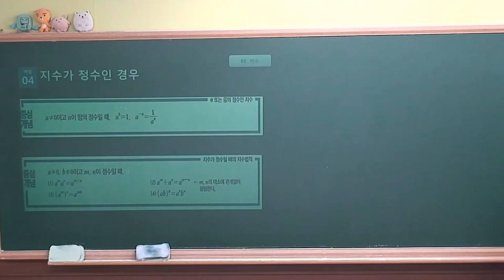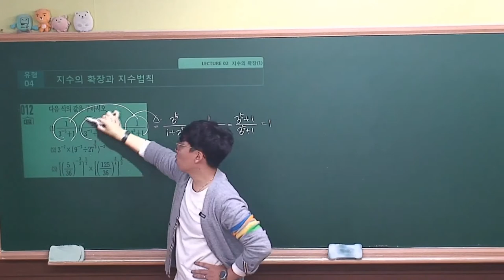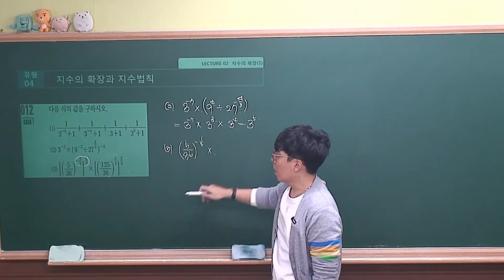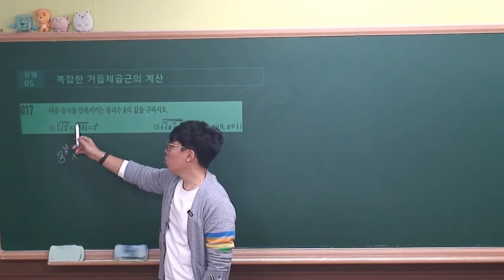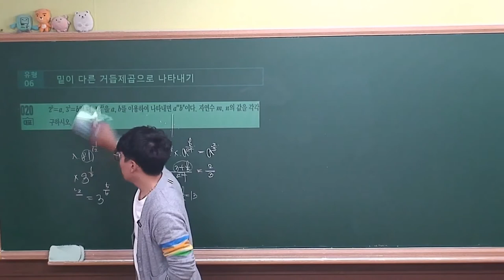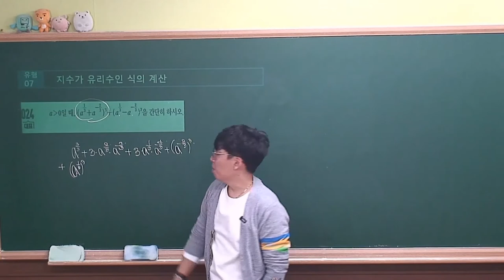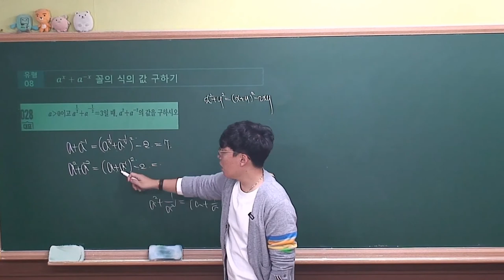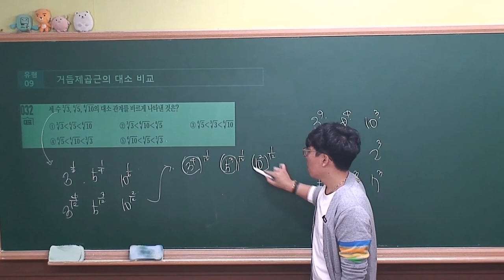[ 수학1 수학중심(2019 고2) ] Ⅰ_01.Lecture02 지수의확장(1)